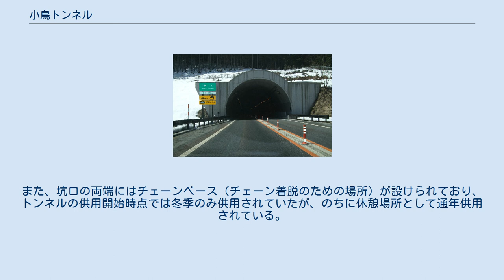小鳥トンネル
小鳥トンネル（おどりトンネル）は、岐阜県高山市にある中部縦貫自動車道（高山清見道路）のトンネルである。
 全長4,346mで、国道158号小鳥峠のほぼ真下を貫いている。
2004年11月、同道路の飛騨清見ジャンクション (JCT) - 高山西インターチェンジ (IC) 間の開通と同時に暫定2車線で供用を開始した。
 高山市の中心部から高速道路へのアクセスは、トンネルの供用開始までは国道158号の小鳥峠（標高1,002m）を経由して東海北陸自動車道の飛騨清見ICへ達するルートが一般的であったが、道路状況が良好ではなく、特に 冬季には路面凍結によるスリップが原因となった重大事故が絶えなかった。
このトンネルを含む高山清見道路の供用により、冬季間の交通の安定度向上など利便性が高まった。
なお、高山清見道路は通行料金が不要の道路として供用されている。
 トンネルという閉鎖的な空間ゆえの問題である眠気や圧迫感などを軽減するため、トンネル内壁面には注意力を高めるため、カラータイルを線状に配置することにより継続的に注意を喚起することを目的とした「シークエンスデザイン」を採用しており、この試みがグッドデザイン賞を受賞（2006年10月2日）している。
また、4,000mを超える比較的長いトンネルであることから、換気設備には効率をより高めたほか火災発生時に適切な制御を行うことを考慮したジェットファン34台および煤煙量の透過率測定器（VI計）・一酸化炭素濃度測定器（CO計）・風向風速測定器（AV計）がそれぞれ2台設置されているほか、トンネル坑口付近には走行車種・速度を測定する計器も設置され 、測定機器については換気設備の制御に供されている。
 降雪地帯のため、両端のトンネル出入口には融雪および凍結防止を目的としたヒーターが路面に埋設されている。
また、坑口の両端にはチェーンベース（チェーン着脱のための場所）が設けられており、トンネルの供用開始時点では冬季のみ供用されていたが、のちに休憩場所として通年供用されている。